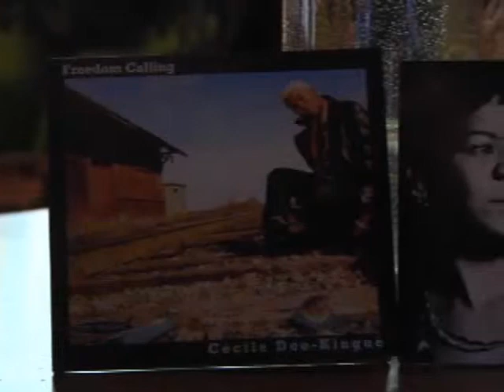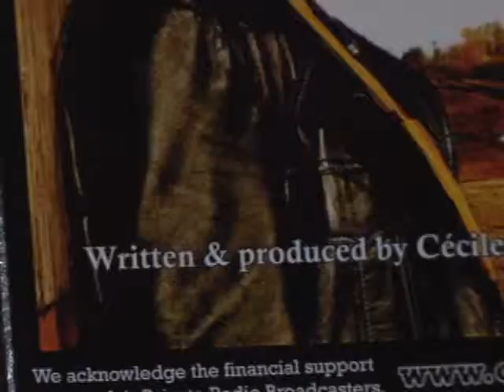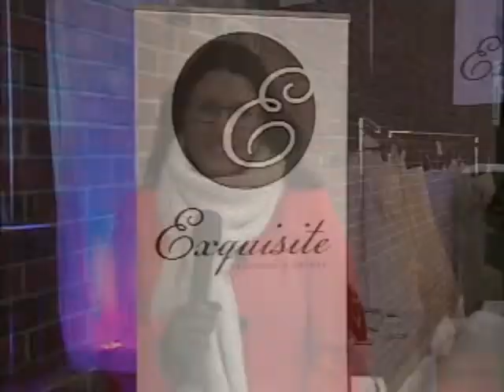Around the Region Mar 21 SEG 5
Fellow 'Newcapper' April Valeroso sits down with the very talented Cecile Doo-Kingue at The Root.